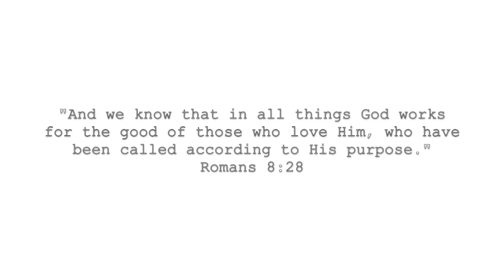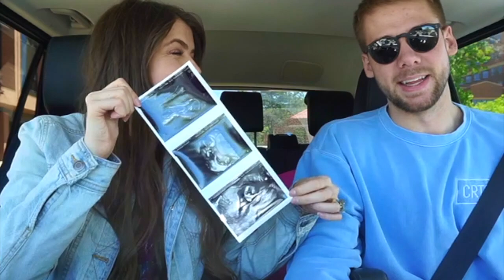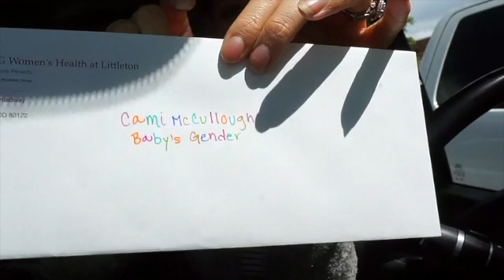FIRST DOCTORS APPOINTMENT / ULTRASOUND & GENDER ENVELOPE | Cami Lowery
Our first appointment was one for the books. From seeing our sweet baby to finding out I am actually 14 weeks pregnant. It was a very memorable day. Soon we will know the gender of our baby!

The music used in this video is pulled directly from the youtube creator studio, which includes noncopyrighted music.

song titles:

Follow The Shadows by The 126ers

MUAH
God Bless